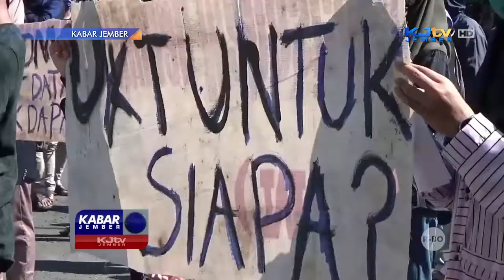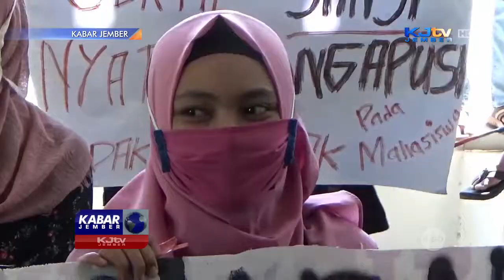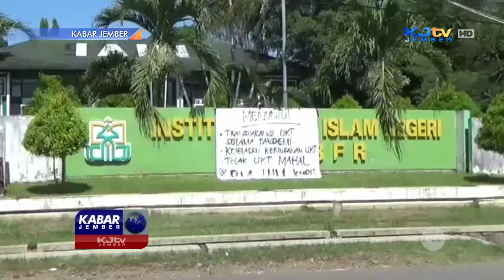UNRAS MAHASISWA IAIN ABAIKAN PROTOKOL KESEHATAN COVID 19 | KABAR JEMBER